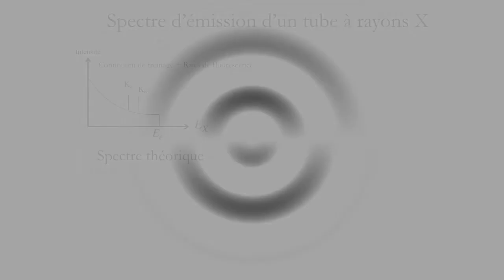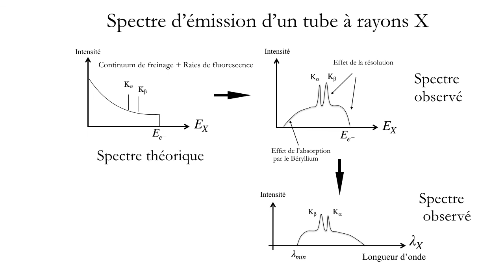6 TP RX